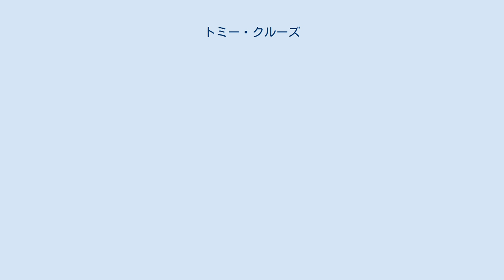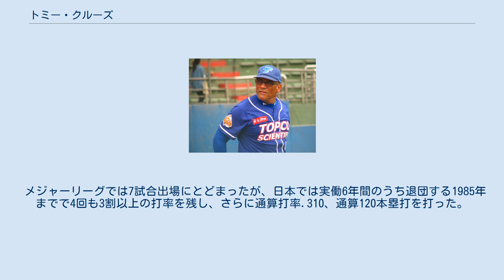トミー・クルーズ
シリロ・クルーズ・ディラン（Cirilo "Tommy" Cruz Dilan、1951年2月15日 - ）は、プエルトリコ出身の元プロ野球選手（外野手）。
 兄にホセ・クルーズ（元ヒューストン・アストロズほか）、弟にヘクター・クルーズ（元読売ジャイアンツ）がおり、「クルーズ三兄弟」と呼ばれた。
 1980年に日本ハムファイターズに入団。
来日1年目から打率.309、26本塁打、84打点の好成績を記録。
翌1981年もチームのリーグ優勝に貢献。
西武とのパシフィック・リーグプレーオフでは1勝3敗で敗れたが第2戦で工藤公康から同点タイムリー、第3戦で杉本正から先制タイムリー、第4戦で東尾修から2ラン本塁打を放つなど活躍した。
1984年には打率.348、29本塁打、96打点を記録し、ベストナインに選ばれる（この年に三冠王を獲得したブーマー・ウェルズ（阪急）とタイトル争いをするほどだった）。
同年のオールスターゲーム第3戦では、江川卓の「8連続奪三振」の8人目の打者となった。
1985年にも打率3割を記録したが、契約で揉めて退団となった。
 在籍時は3番クルーズ、4番トニー・ソレイタ、5番柏原純一（柏原とクルーズは入れ替えで3・5番を務めた）のクリーンナップを組んだが、ソレイタや柏原は後にクルーズについて「私生活では良い奴であり、野球では一切、自分に妥協を許さなかった選手」と語っている。
 顔面に死球を食らって大出血、担架と救急車で球場を後にしたこともある。
しかし、顔を7針縫ったにもかかわらず、翌日の試合にスタメン出場し、猛打賞を記録した。
当時の監督大沢啓二のお気に入りだったことも伝えられている。
 メジャーリーグでは7試合出場にとどまったが、日本では実働6年間のうち退団する1985年までで4回も3割以上の打率を残し、さらに通算打率.310、通算120本塁打を打った。
また、三振が非常に少ない打者であった。